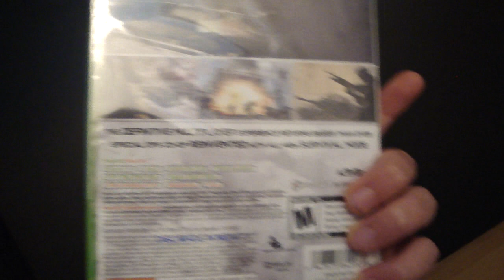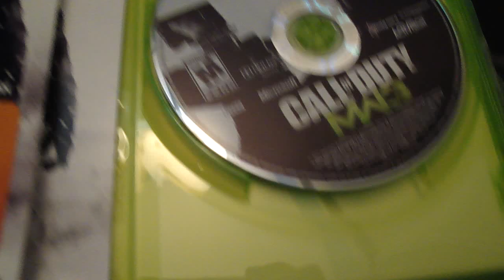MW3 UNBOXING VIDEO!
I obtained the copy legally so its fine with xbox.